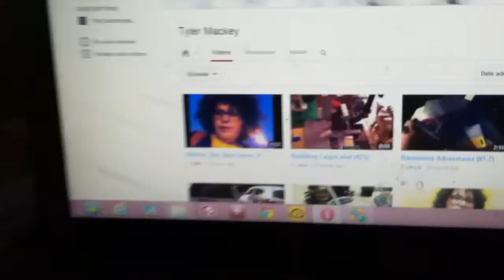My Dinner : Day 30